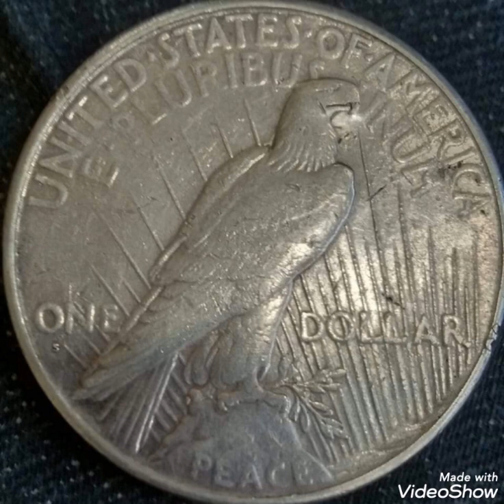1926 One dollar Uineted States Coin value and price rare.